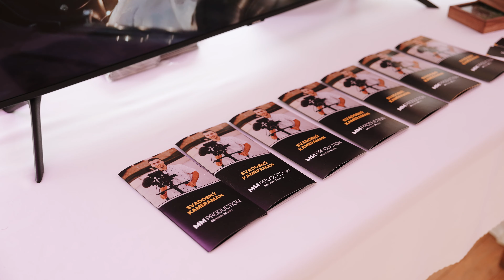Svadobná výstava Masarykov dvor 2024